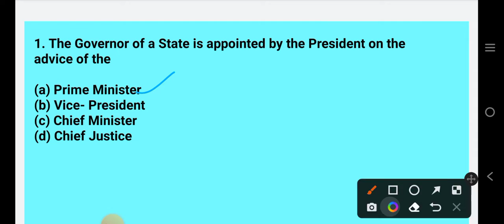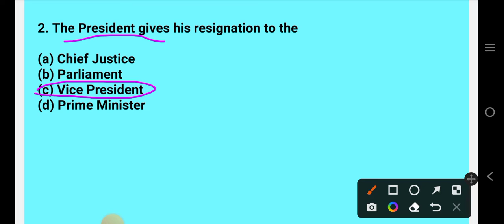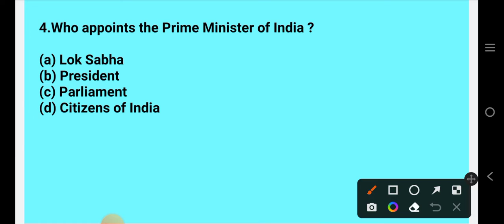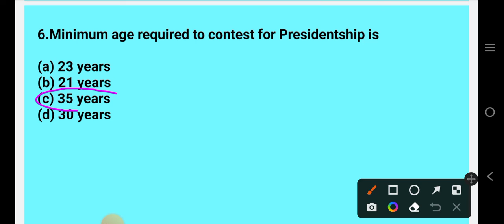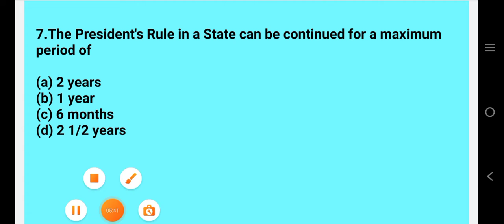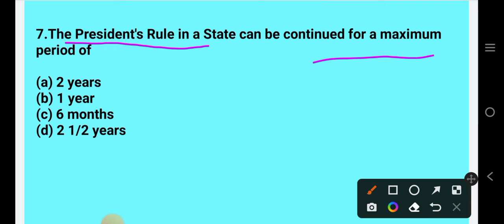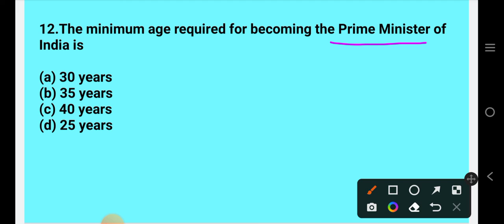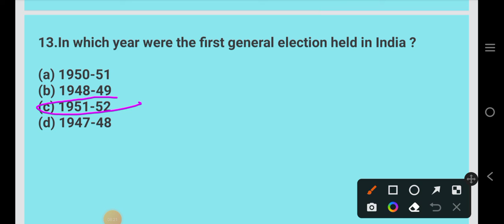GK Assam Direct Recruitment Grade III and IV Important MCQs Scholars Tuition Centre Boro Language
गिबियाव बयखौबो सेनेल आव बरायबाइ । मिजिं थियो बयबो सेनेलखौ अनसायगोन।
Jwng gubun bijwng aba raoni gwbang video mwnnw thangw nathai jwngni raoni aba bijwngni gwbang khom bebadi videos mwnw bekhainw jwngni raoni bebadi videos khou jwngbw ase gubunfwrnibadi  hayw nama sanna bebadi video khou banainai jadwng. Nwngthangmwnni onnai arw support mwnnw hasthaiyw.
Assam Direct Recruitment Grade III and IV नि Important MCQs Video फोर

थाखो-गु
खोन्दो-1

खोन्दो-6
हांखो आरो ख'नाफोर (Lines and Angles)

सावरायफिननाय:(Revision)